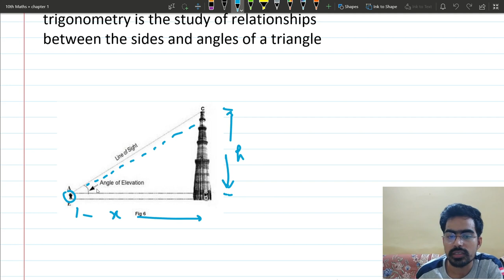Introduction To Trigonometry in Hindi | Class 10th | Arpit Sir | Class Up Academy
In this video, the Basics of Trigonometry (Part-1) have been explained in detail in Hindi. You will find the complete knowledge of Trigonometric ratios, Sinθ, Cosθ, and Tanθ.